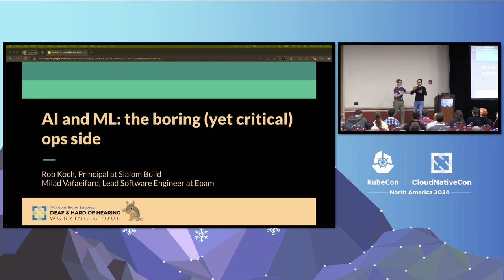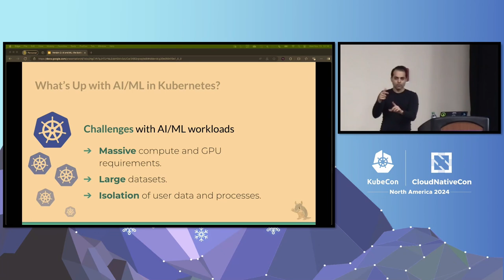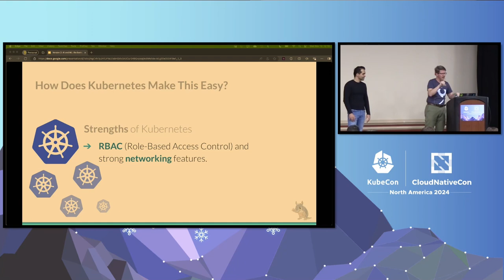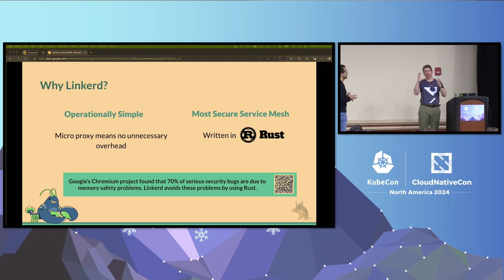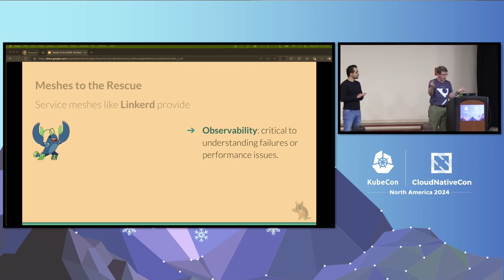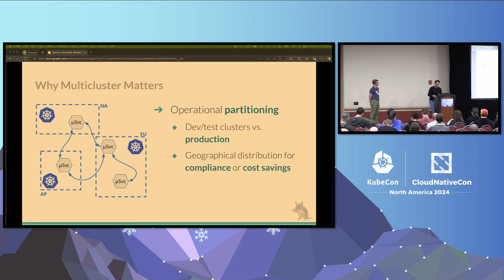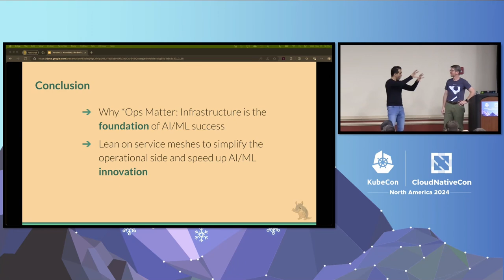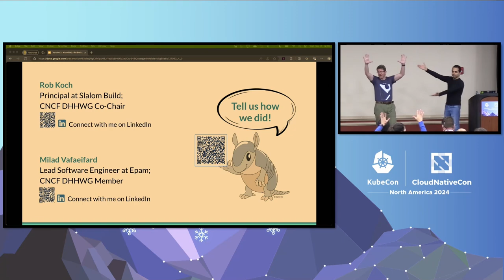AI and ML: Let’s Talk About the Boring (yet Critical!) Operational Side- Rob Koch & Milad Vafaeifard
AI and ML: Let’s Talk About the Boring (yet Critical!) Operational Side - Rob Koch, Slalom Build & Milad Vafaeifard, Epam

As AI and ML become increasingly prevalent, it’s worth looking harder at the operational side of running these applications. We need a lot of compute and access to GPU workloads. We also need to be reliable, while providing rock-solid separation between datasets and training processes. And we need great observability in case things go wrong, and must be simple to operate. Let's build our ML applications on top of a service mesh instead of spending resources reimplementing the wheel – or, worse, the flat tire. Join us for a lively, informative, and entertaining look at how a service mesh can solve real-world issues with ML applications while making it simpler and faster to actually get things done in the world of ML. Rob Koch, Principal at Slalom Build, will demonstrate how you can use Linkerd together with multiple clusters to develop, debug, and deploy an ML application in Kubernetes (including IPv6 and GPUs), with special attention to multitenancy and scaling.